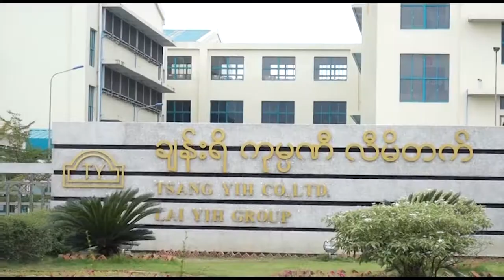DVB Live - အလုပ္သမားေတြ လူမႈဖူလႈံေရးခံစားခြင့္ စက္႐ုံအလုပ္႐ုံ စစ္ေဆးေရး အေျခအေန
ကိုဗစ်၁၉ ကာကွယ်ထိန်းချုပ်နိုင်ရေးအတွက် တစ်နိုင်ငံလုံးက စက်ရုံအလုပ်ရုံတွေကို စစ်ဆေးနေတာ  ဒီကနေ့မေလ၄ ရက်နေ့မှာ ဆိုရင် ၁၅ ရက်မြောက်နေ့ ရှိသွားပါပြီ။ စက်ရုံအလုပ်ရုံတွေကို A၊ B ၊ Cအဆင့်တွေခွဲပြီး မေ လ ၁၅ ရက်နေ့အထိ စစ်ဆေးနေ တာပါ။ ဒါ့အပြင် ကိုဗစ်၁၉ကာကွယ်ထိန်းချုပ်ရေးကာလဖြစ်ပေမဲ့ မဖြစ်မ နေ လိုအပ်တဲ့ လုပ်ငန်းတွေကိုလည်း မေလ၃ရက်နေ့ မှာကြေညာထားပါတယ်။ အဲ့ဒီလုပ်ငန်းတွေက စစ်ဆေးပြီးတာနဲ့ဖွင့်လှစ်လုပ်ကိုင်ခွင့်ရရှိမှာ ဖြစ်ပြီးတော့ ဒီလိုစစ်ဆေးမှု အခြေအနေ ဘယ်လိုရှိလဲ၊ ဘယ်လောက်များများကို စစ်ဆေးပြီးသွားပြီလဲ။ ပိုးတွေ့လူနာ အမှတ်၁၄၄ လုပ်ကိုင်ခဲ့တဲ့ ချန်းရိဖိနပ်စက်ရုံကို စစ်ဆေးနေတဲ့ အခြေအနေတွေက ဘယ်လိုရှိလဲ သိနိုင်ဖို့ သတင်းယူနေတဲ့ သတင်းထောက်ဇာခြည်ကို ဆက်သွယ်မေး မြန်းကြည့်မှာပါ။